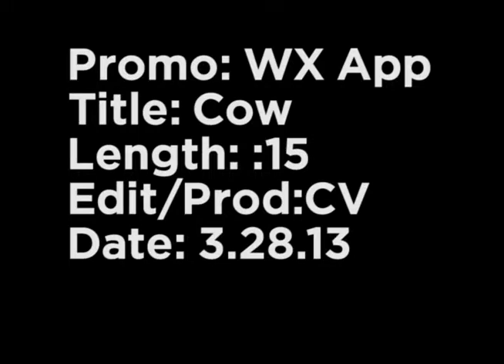News10NBC Weather App Promo "Cows"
Promo for News10NBC's mobile weather app